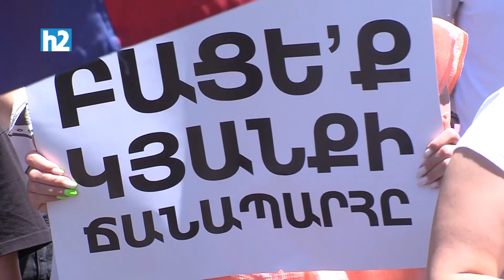Թեկուզ ոտաբոբիկ կգնամ. Բացե՛ք կյանքի ճանապարհը. արցախցիները՝ ֆրանսիայի և ԱՄՆ դեսպանատների մոտ